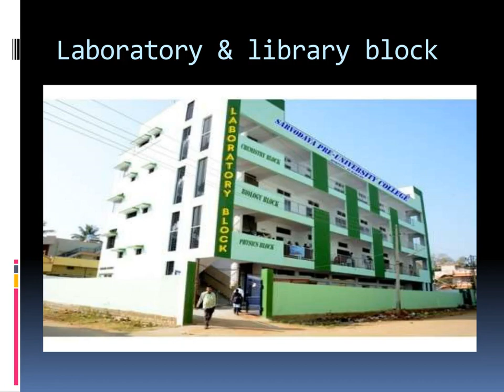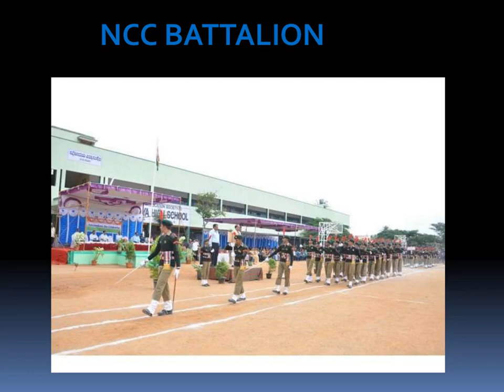SPC MOVIE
AN INTRODUCTION-1